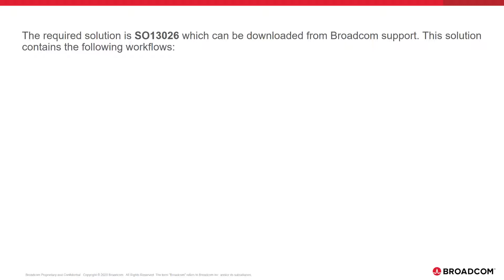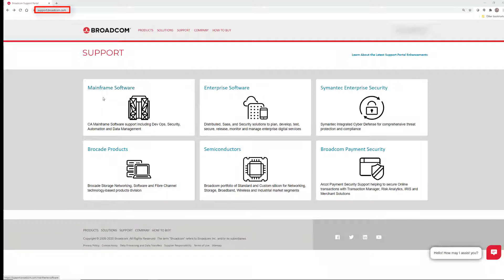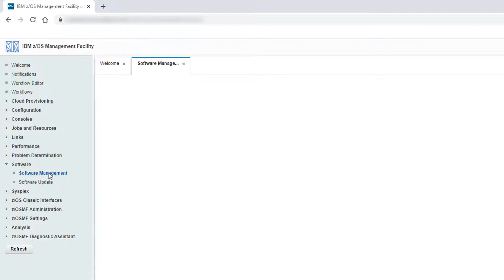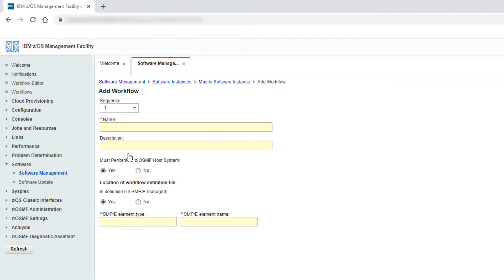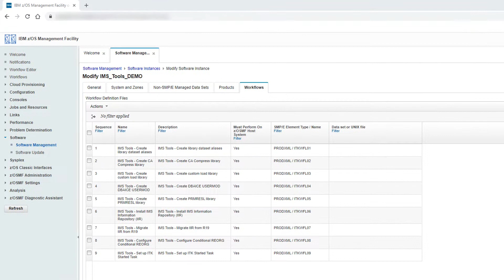Download and Register z/OSMF Workflows for CA Database Management Solutions for IMS for z/OS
This video will show you how to download and register the z/OSMF workflows for CA Database Management Solutions for IMS for z/OS. You can then use the workflows to simplify your post-install product configuration - see the next video, Create and Execute z/OSMF Workflows for CA Database Management Solutions for IMS for z/OS.